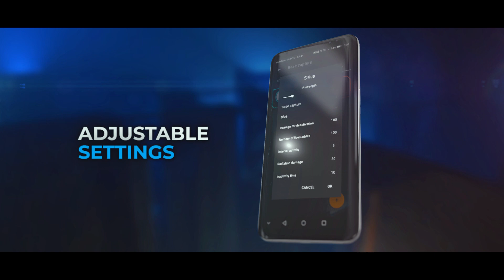SIRIUS - scenario device for laser tag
SIRIUS – new scenario device, created for total laser tag game immersing. The device meets all players’ and instructors’ needs. It allows setting and controlling the equipment much easier.

-    7 game modes
-    Activation by touch
-    For indoor and outdoor games
-    3 ways to control